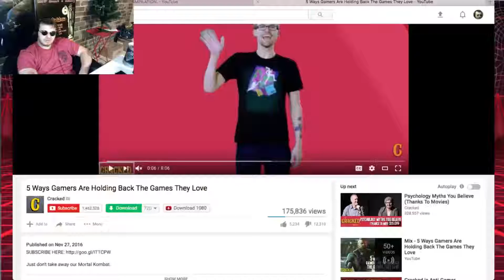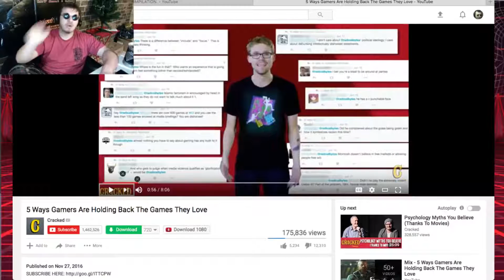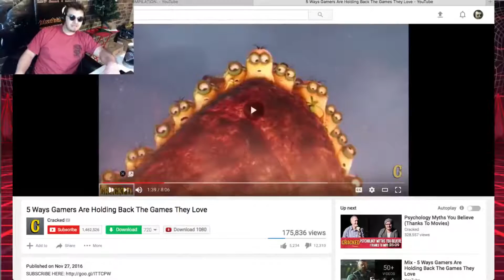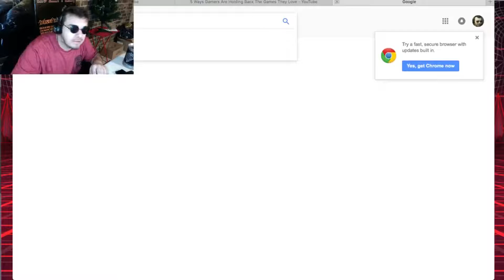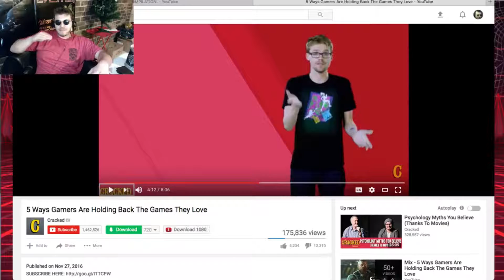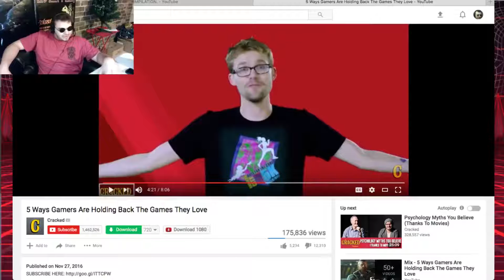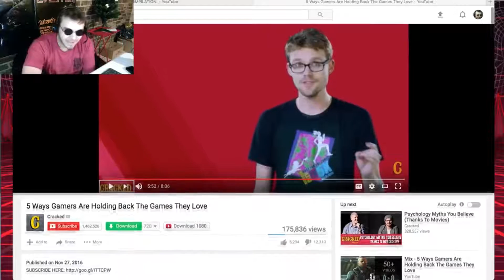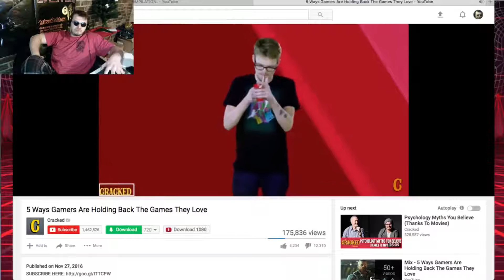JackieChin Endures 5 Ways Gamers Are Holding Back The Games They Love